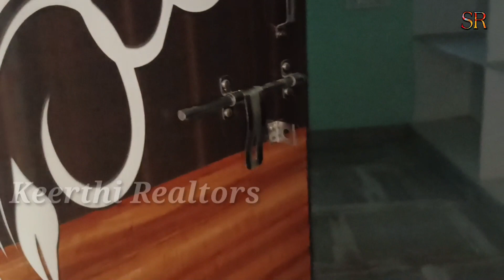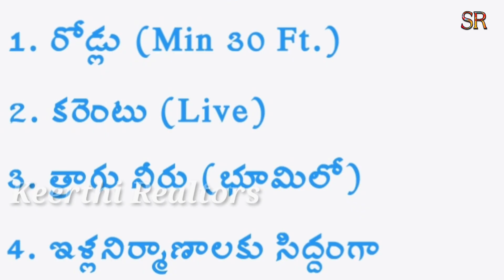independent houses for sale in Vijayawada kanuru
independent houses for sale in Vijayawada kanuru independent house for sale in vijayawada kanuru, G + 1 building in 120 sq yds with cupboards carparking for sale for ₹1 Cr. only for more details contact direct owner Sri Prasad garu #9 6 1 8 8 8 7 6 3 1.
independent houses for sale in Vijayawada house for sale in Vijayawada
with (39 X 69 ) 299 sq yds east facing independent house for sale for ₹1,15,000/- per sq yd (negotiable) for more details contact direct owner: Sri A.Punna Rao Garu # 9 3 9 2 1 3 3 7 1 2.
independent house for sale house in 300 sq yds west facing with car parking cupboards in a beautiful colony for sale for Rs.65 Lakhs for more details please contact Mr. Kutumba Rao # 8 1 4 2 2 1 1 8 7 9.

if you want to make Rs.6.40 Cr. by just investing Rs.30 Lakhs to Rs.40 Lakhs in Our Wealth Creation Plan ...for more details watch these below videos...
and for more information you can contact me at 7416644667 by taking prior time slot & meet me at our office to discuss about this wealth creation plan and your purpose of investment, your expected time frame for the returns, what are your present commitments, future commitments, how much budget you need to invest and more over what is the right thing to do according to your financial status (resultant of your personal cash flow) ...etc., based on these kind of discussion we will come to a conclusion ...so that we will act according to.

a brief about our wealth creation plan:
Wealth Creation Plan: Wealth Creation By diversification of Investments & Returns with Time Leveraging Concept,
actually there are 3 plans merged in this plan
1) Time Leveraging Plan
2) Leveraging of Money &
3) Capitalization of Square Yards. (Accumulation of Wealth in terms of Sq Yds)
we can understand this plan only after understanding of this time leveraging & Leveraging of Money
and we are practicing this for long time ...because of covid19 lock-down we came to youtube   why we are now known by the world (our investors are from 92 countries now became our proud investors by watching these wealth creation plans & all from our both telugu states only ).

plots for sale in Vijayawada houses for sale in Vijayawada flats for sale in Vijayawada,
investment plots for sale in vijayawada,

flats for sale in vijayawada, houses for sale in vijayawada,

independent houses in vijayawada,
individual houses for sale in vijayawada,

plots for sale in vijayawada,
houses for sale in vijayawada,
vijayawada houses for sale,
2bhk flats for sale in vijayawada,
3bhk flats for sale in vijayawada,
investment plots for sale in vijayawada,3bhk plots for sale in vijayawada,